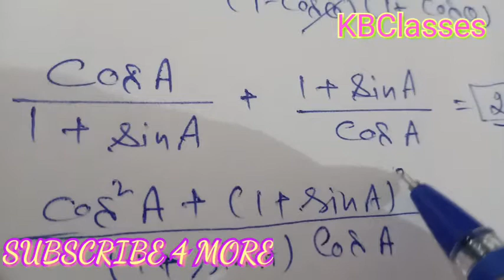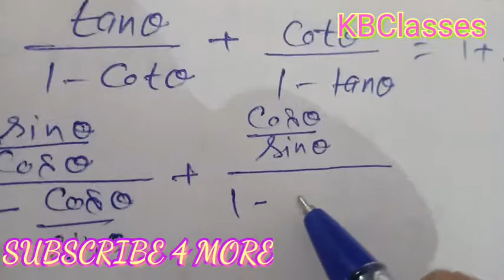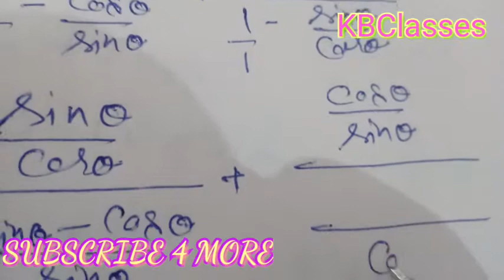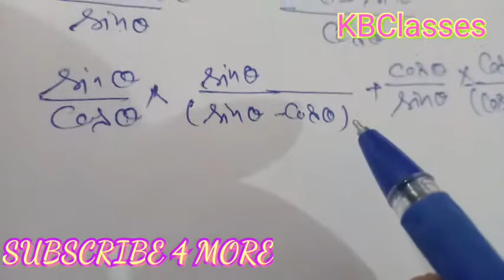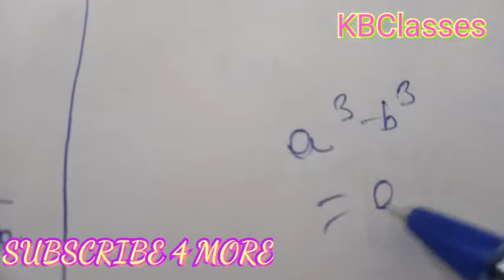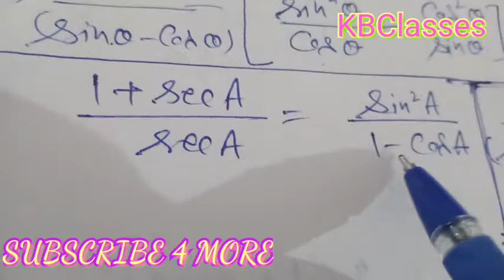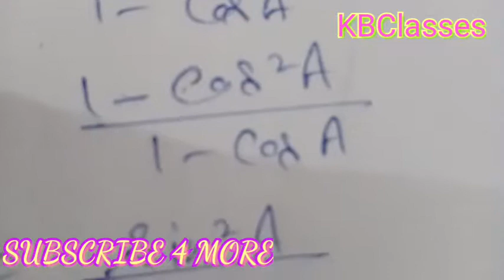Trigonometry 10th Ex:8.5 Q-5(part -i,ii,iii,iv)